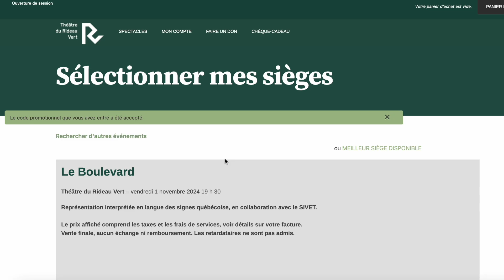LSQ au Rideau Vert - Acheter vos billets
Membres de la communauté LSQ ?
Voici comment acheter vos billets !